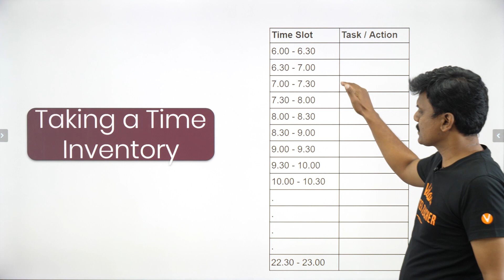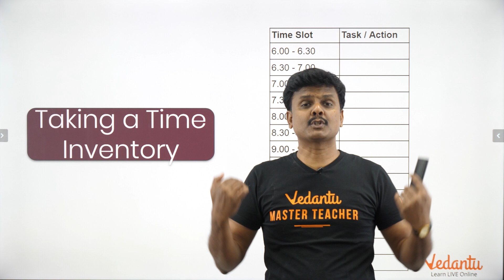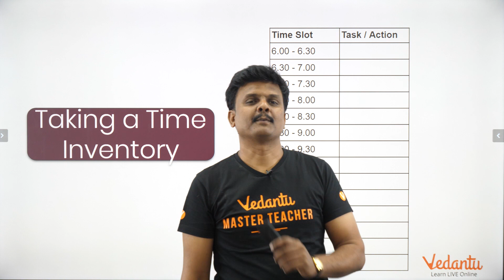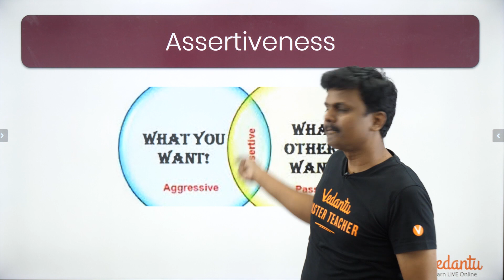5 Tips To Manage Your Time Better | Time Management Tips | Vedantu | Young Wonders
5 Tips To Manage Your Time Better | Time Management Tips | Vedantu - In this Premiere Sundar Sir is going to Shed light upon 5 Tips To Manage Your Time Better | Time Management Tips. Are you constantly falling behind at school or work? You might be in need of some serious time management tips and techniques, and we're here to help. Poor time management not only leads to decreased productivity, it also can be damaging to your mental health. This Premiere Also Showcases Information Related To Time Management for students | Time Management | Time management strategies | Time Management Skills | Top Tips Time Management | Tips Time Management | Tips And Tricks For Better Time Management.

✅  Unlimited access to LIVE & Recorded Micro Courses and All India Test Series.

Unlock Even More From This Video
🔑What is good time management?
🔑How should I manage my time as a student?
🔑How important is time management?
🔑What are some strategies for time management?
🔑What is the skill of time management?
🔑What is the main purpose of time management?
🔑Can time be controlled?
🔑How can I manage my time to study?
🔑What are the benefits of time management?
🔑How can you manage your time?
🔑What are the tools of time management?
🔑How can I improve my time management skills?
🔑How do you manage your time?
🔑What is meant by effective time management?
🔑Why is it important to the students the time management?

Sundar Sir will describe 5 Tips To Manage Your Time Better | Time Management Tips | Vedantu - “Time management” is the process of organizing and planning how to divide your time between specific activities. Good time management enables you to work smarter – not harder – so that you get more done in less time, even when time is tight and pressures are high. Failing to manage your time damages your effectiveness and causes stress.

5 Tips To Manage Your Time Better | Time Management Tips - Good time management requires an important shift in focus from activities to results: being busy isn’t the same as being effective. (Ironically, the opposite is often closer to the truth.)Good time management lets you work smarter – not harder – so you get more done in less time.

Join With Us This Summer, Have Fun, Make Memories And Make Every Day Special, If You Have Watched Our Videos And Have Subscribed To Our YouTube Channel, Your Are The Reason That @VedantuJunior   Exist, Thanks To All Of You!

I Hope You Guys Enjoyed This Video on 5 Tips To Manage Your Time Better | Time Management Tips  And Hope To See You In The Next One, Stay Tuned For More Quality Content And If You Have Not Yet Subscribed
Vedantu.